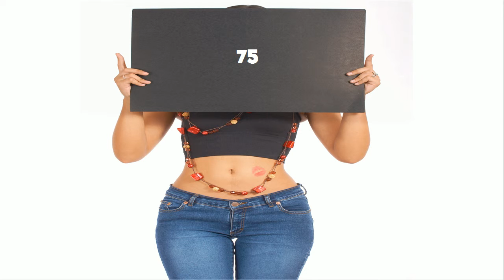La mulţi ani #75